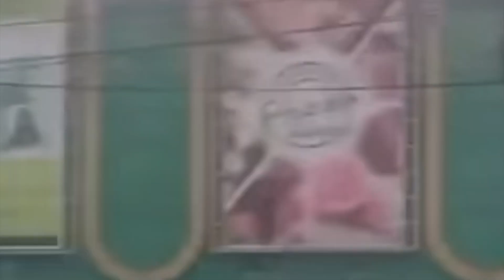Hagupit ng Bagyong Egay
Bagyong Egay aftermath